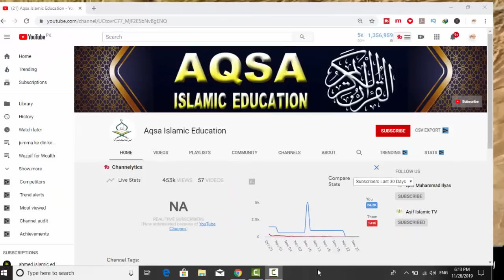Zilhajj ke chand ka wazifa, dua, Ya kareemo ka wazifa for hajat, Yakam to 10 zill hajj ka wazifa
Ajj hum ap ke sath Zilhajj ke chand or phle 10 din ka wazifa for hajat, Ya kareemo ka wazifa for moon, Zilhajj 2023 ke chand ka amal share karon gi.Ais amal ke krne se Allah pak apki lakhon dua ay qabool farma ay ga.hajat puri kry ga.kamyabi an apka mqadr ban jaige.inshaAllah...

How to recite Wazifa: If you want your every supplication to be accepted and your troubles to end, read one name of Allah after looking at the moon of the month of Dhu al-Hijjah, and before reciting the name of Allah, recite 2 rakats of Nafl Salat al-Hajjat. By doing this process for the first 10 nights, you will get 5 great benefits, which I mentioned in today's video, so do this process yourself and share it with the intention of charity. Jazak Allah!!